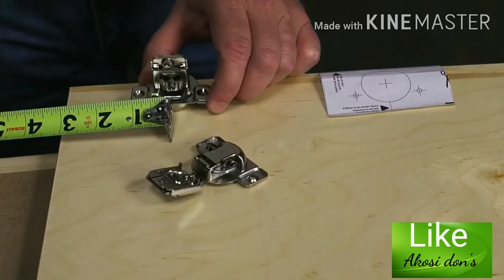Best woodworking tools equipment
For more interesting videos please
 and hit bell icon to get
Our videos notification